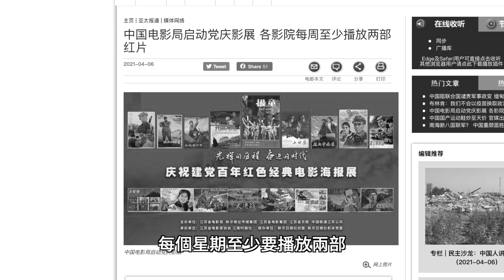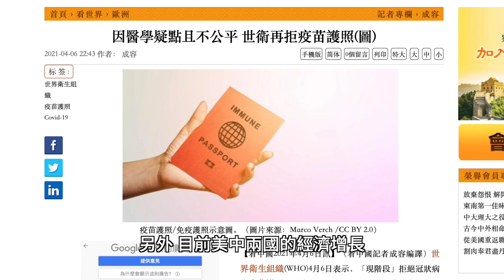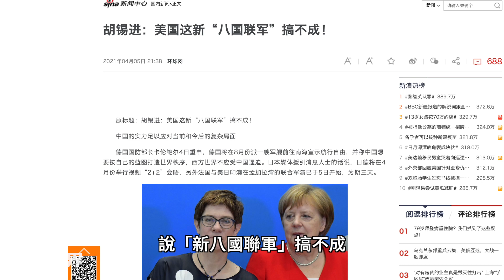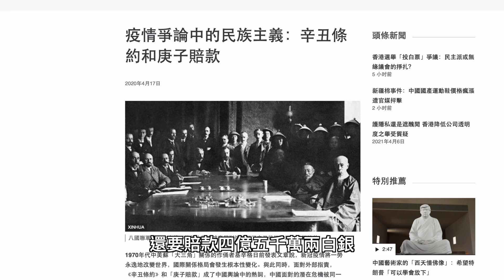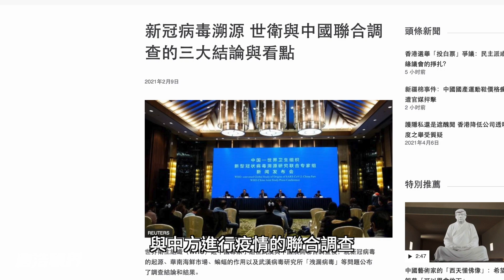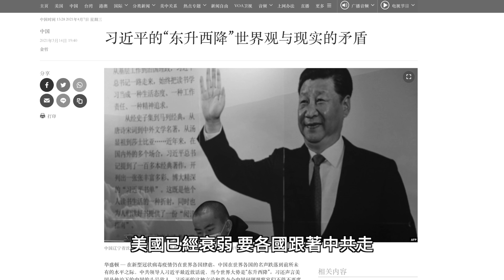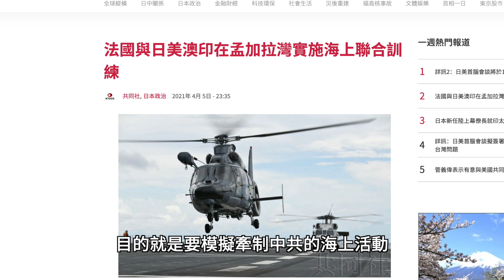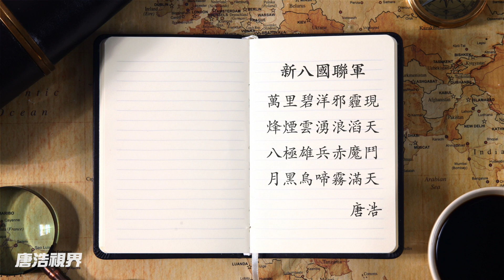中共 南海 擴軍犯眾怒，新 八國聯軍 渡海來襲｜北京強逼幼兒當小戰狼，還唱Rap洗腦青年人｜IMF上調經濟預測，美中景氣卻藏隱患？（2021.4.7）｜ 唐浩視界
【若需本集節目免翻墻鏈接，請看視頻底下「置頂留言」】
00:00  04月07日 影片
00:30  主題一：熱點要聞速瞄
00:36  主題二：深度分析：戰狼義和團狂哮 中共紅朝氣數已盡？

中共即將建黨百年，目前不但加強播放「紅色電影」為中共歌功頌德，還用Rap編出紅色歌曲，甚至強迫小學生學習中共戰狼的鬥爭言論，培養未來小戰狼。然而，中共激進的戰狼外交以及在南海的軍事擴張，已經引發國際社會高度關切，多國陸續派出海軍進駐南海，新一輪的「八國聯軍」儼然成形。中共的戰狼外交，究竟是在「洗刷百年國恥」，還是再創造新的國恥？中共高度幾近的戰狼舉措，又將如何重蹈歷史覆轍？中共紅朝的氣數是否將盡？本集節目，與您探討。

新八國聯軍

萬里碧洋邪霾現
烽煙雲湧浪滔天
八極雄兵赤魔鬥
月黑烏啼霧滿天

唐浩

(不用通過YouTube的捐款方式)

唐浩視界 - 觀點 · 評論 · 內幕
中美 對抗、 中共 進逼 香港 與 台灣 、 新疆 人權危機、 八國聯軍 進入 南海 、日本與中共爭奪釣魚島、比特幣 暴漲. ，大量的國際新聞每天發生在你我的生活裡，該如何在海量的信息中看懂事件的重要性、解讀事件的意義，並預知未來趨勢的新走向？

「唐浩視界」帶您穿梭時事的脈絡，看懂大局的演變，見微知著，提前掌握趨吉避凶、趨利避害之道。歡迎加入我們，一起探索世界的新機遇。